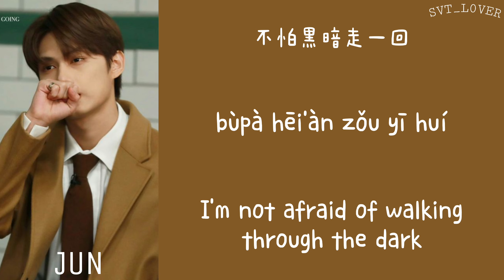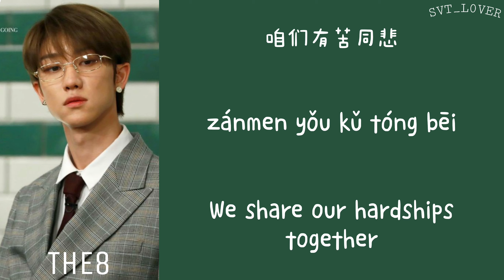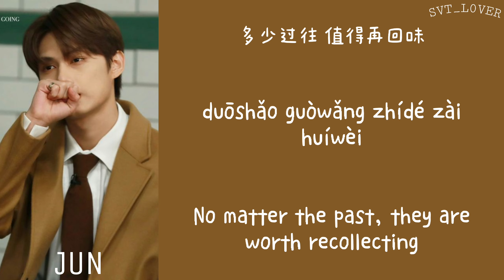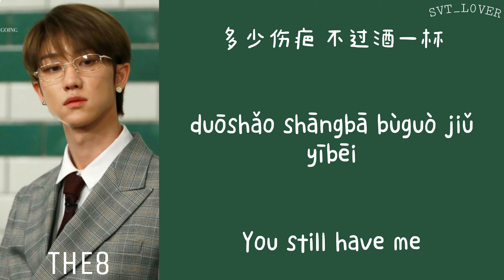[LYRICS/歌词] SEVENTEEN (十七) JUN & THE8 - Brothers For One Time (兄弟一回) [Chinese Drama '7 Days' OST]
English lyrics: seventeenlyrics
Chinese lyrics: carat.fandom
Pinyin lyrics: carat.fandom